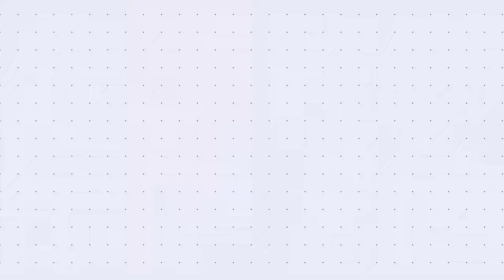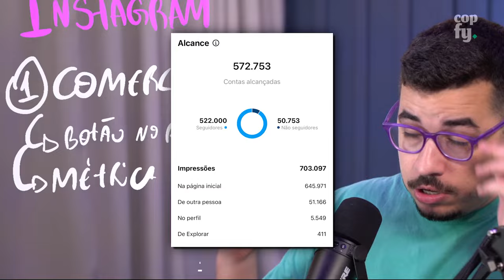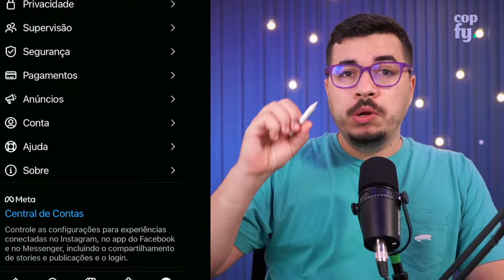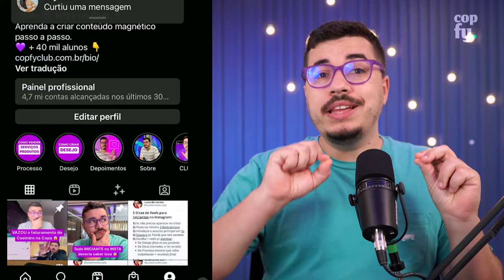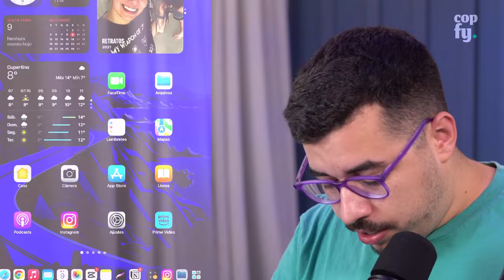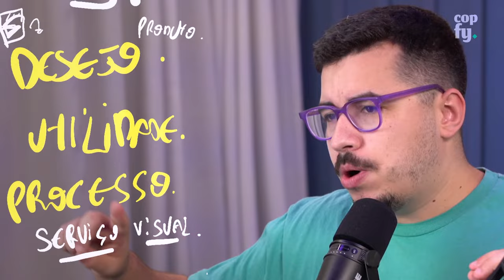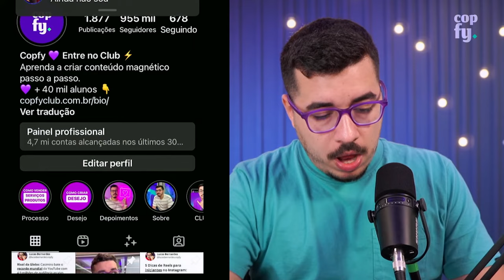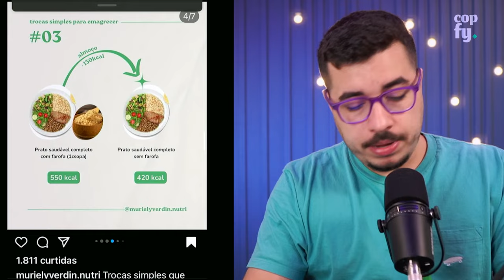Marketing no Instagram: Passo a Passo Completo para Vender nos Posts e Stories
Quer meu Acompanhamento para chegar a 500k de Seguidores? Marketing no Instagram: Passo a Passo Completo para Vender nos Posts e Stories

Aqui está o segredo para crescer no Instagram, aumentar o seu engajamento e vender muito mais 👇🏻

Crie um perfil magnético 🧲

Um perfil magnético cresce diariamente no Instagram, mesmo que você não invista um centavo em tráfego pago.

Um perfil magnético atrai seguidores qualificados e converte engajamento em vendas p/seu negócio diariamente.

💎Nós da Copfy descobrimos o caminho para criar esse tipo de perfil.

Foi através desse caminho que alcançamos a marca de 959 mil seguidores no Insta da @copfyponto.

Eu detalhei passo a passo do que você precisa fazer para sair de um Instagram comum e finalmente ter um perfil magnético 🧲

O que você precisa fazer é entrar no COPFY CLUB, ver a nossa estratégia e executar ainda hoje.

Vem 👇🏻

DESCRIÇÃO DO VÍDEO:

No vídeo de hoje a gente trouxe muito conteúdo que tem gente que passa em curso de Instagram em! Mas resolvemos trazer tudo de graça!

Trouxemos um passo a passo de como vender no Instagram, utilizando seus posts e stories de uma forma completamente voltada para a conversão em vendas.

Ter um Instagram voltado para negócios é algo que pode realmente mudar a realidade da sua empresa, além de trazer mais uma fonte de renda para você. Procure saber os melhores horários para postar, buscando ter mais vendas, faça um conteúdo magnéticos, ou seja, posts que gerem resultado tanto na sua empresa, quanto no seu Instagram.